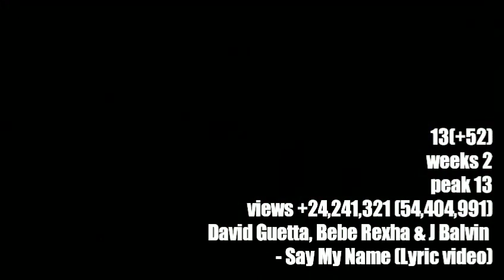Top 25 • Most Viewed Music Videos • November 15, 2018